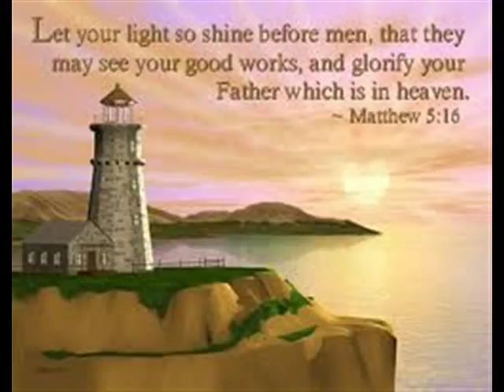Ras Shorty I & The Love Circle Shining Light